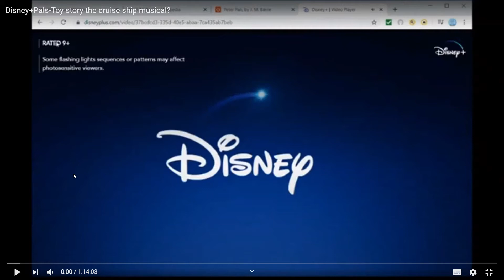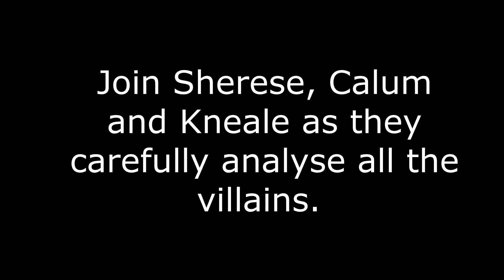Disney+Pals Villian Questionairre Comment your Answers